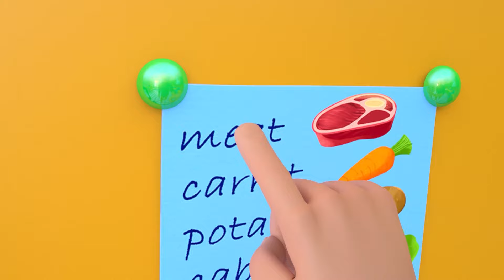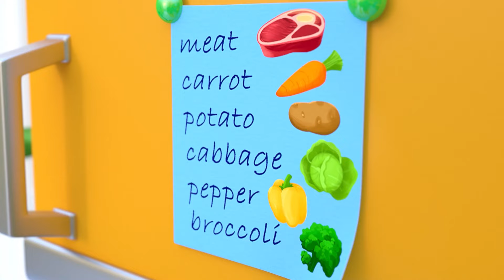Mommy Sick Song + MORE Educational Nursery Rhymes & Kids Songs